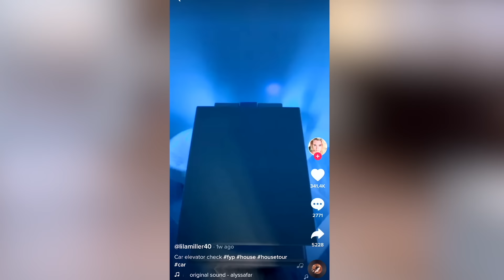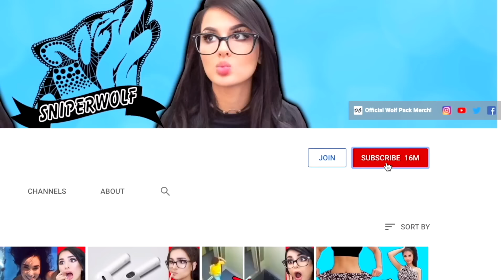Tik Tok HOUSES You Wish You Had